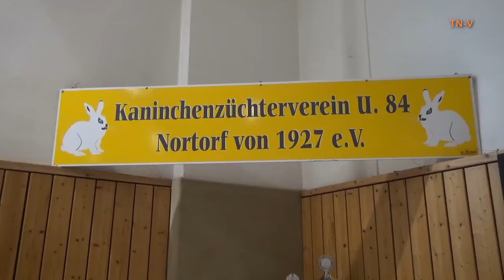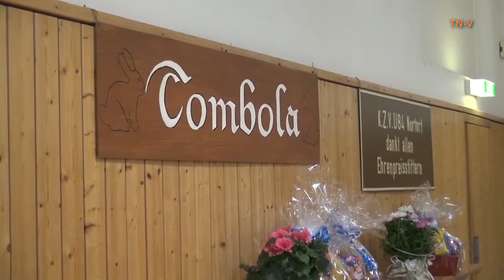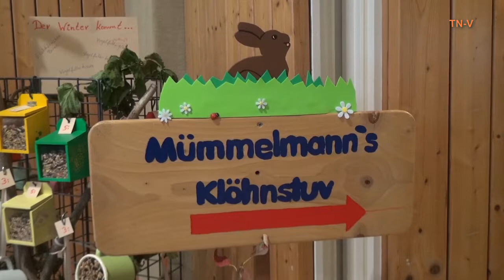53. Rassekaninchenschau in Nortorf 2019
Sie war wieder gut besucht die Rassekaninchenschau in der Bargstedter Mehrzweckhalle. Auch in diesem Jahr wieder jugendlicher Züchternachwuchs - Aussteller mit Besucherresonanz hoch zufrieden.